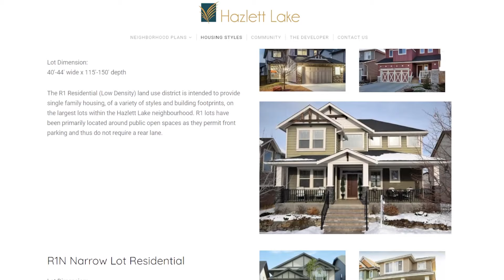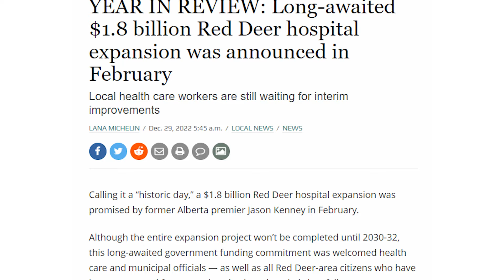Upcoming Developments In Red Deer That Will IMPACT The REAL ESTATE MARKET | Will It BOOM?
Upcoming Developments In Red Deer That Will IMPACT The REAL ESTATE MARKET | Will It BOOM? Are you looking to buy or invest in Red Deer, Alberta? 🏡 Discover the top upcoming developments that will reshape the real estate market in Red Deer. In this video, I dive into key projects, including the Red Deer Airport expansion, the Red Deer Hospital expansion, the Capstone Development, and the exciting Hazlett Lake project. These major developments are set to boost property values and attract both homebuyers and real estate investors alike.

Whether you're thinking of buying a home, selling a property, or are a real estate investor looking for opportunities, this video will provide you with crucial insights into how Red Deer’s landscape is changing and how it can impact your real estate decisions in 2024 and beyond.

🔑 Highlights:

Red Deer Airport expansion 🛫
Red Deer Hospital expansion 🏥
Capstone Development 🏙️
Hazlett Lake Development 🏞️
Stay ahead of the market and find out what’s driving real estate growth in Red Deer, Alberta!

📲 We have so many people contacting us who are moving here to Alberta and we ABSOLUTELY love it! Honestly if you are moving or relocating here  to Alberta we can make that transition so much easier on you!!

210, 7015 Macleod Trail SW
Calgary, Alberta T2H 2K6